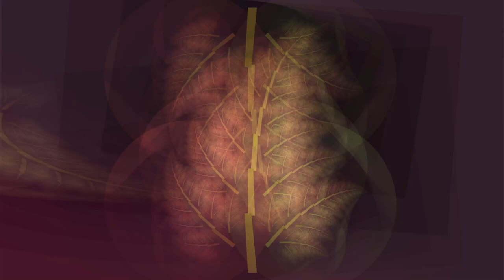"Moose" - Thatch (Live 11/7/23)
"Moose"
Thatch (11/7/23)

I did 1 take overdubs and used the first take (yup, only 1 shot at each song, straight through) on songs by Goose from fall tour 2023 for fun. Of course, all rights and all that, go to Goose.
Enjoy, or don't, doesn't matter to me haha.

Equipment Used: Schecter C/SH-1, Boss ME-80 (to desktop PC via USB), Acoustica Mixcraft 9 Pro Studio.